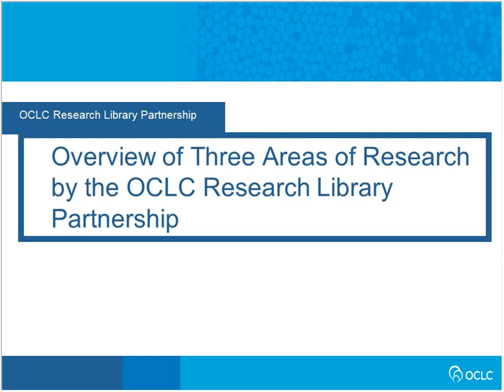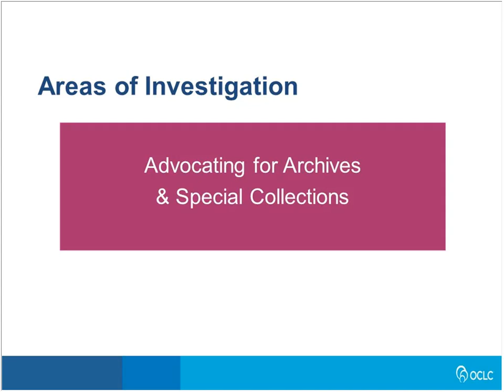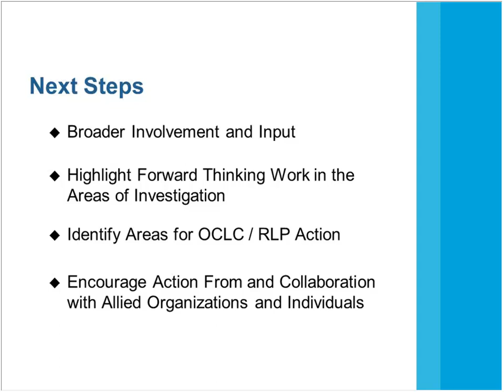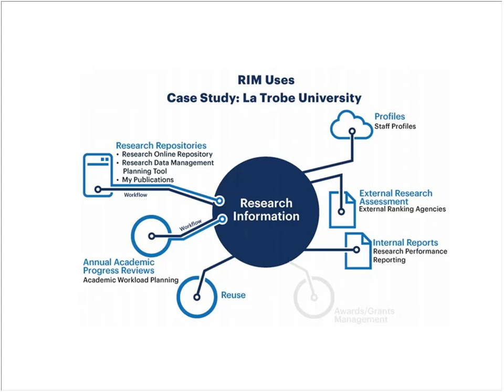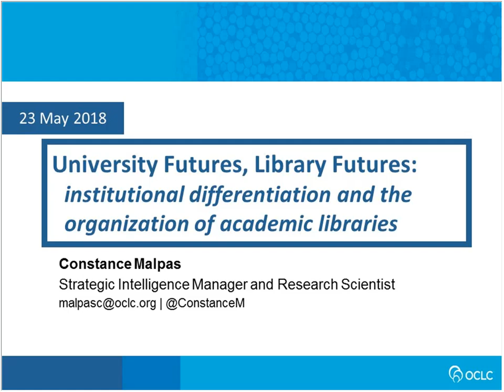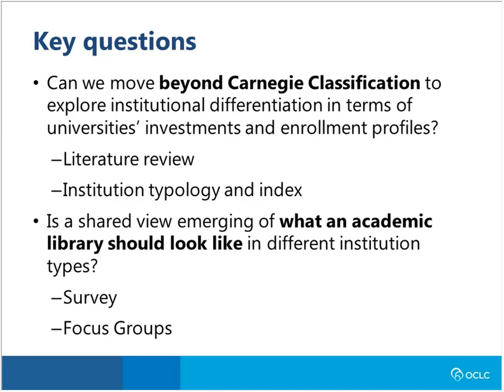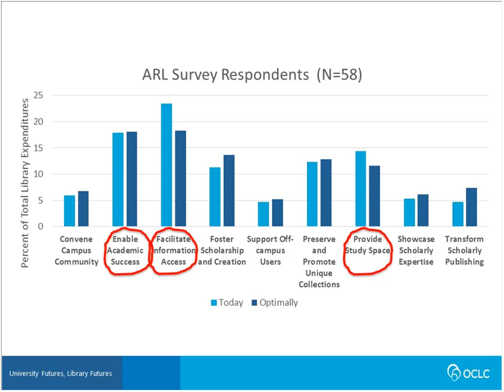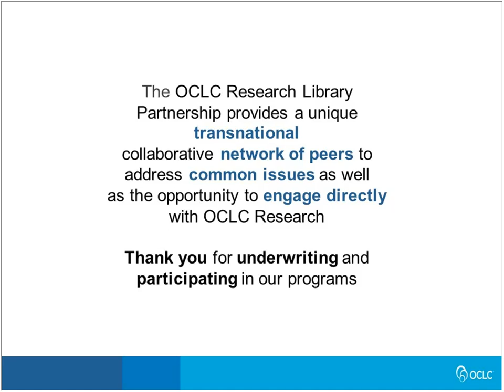Overview of Three Areas of Research by the OCLC Research Library Partnership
Presenters

Roy Tennant, Senior Program Officer, OCLC Research

Chela Weber, Research Practitioner in Residence, OCLC Research

Rebecca Bryant, Senior Program Officer, OCLC Research

Constance Malpas, Strategic Intelligence Manager and Research Scientist, OCLC Research

Description

This one-hour webinar will provide an overview of three areas of ongoing work with the Research Library Partnership (RLP), with time for questions and discussion. The areas are: our new research and learning agenda for archives and special collections, research information management, and the university futures, library futures project. Roy Tennant will serve as host, joined by experts in the highlighted areas. Please view this as a chance to become informed and to learn about any engagement opportunities in any of these areas in the coming year. Although these topics and this time were chosen specifically for our partners in the Asia Pacific region, others are most warmly welcome to join in.

New Archives and Special Collections Agenda
Between May and August 2017, OCLC Research engaged in an open, community-facing process to develop a practitioner-based view of challenges and opportunities related to special collections and archives in research libraries. Chela Scott Weber will walk through the resulting position paper, "Research and Learning Agenda for Archives, Special, and Distinctive Collections in Research Libraries," intended as a map with many potential routes for exploration between OCLC and allied institutions.

Research Information Management
Research information management (RIM) is the aggregation, curation, and utilization of metadata about research activities. Institutional RIM adoption, in tandem with activities by publishers, funders, and libraries, can help to reliably connect a complex scholarly communications landscape of researchers, affiliations, publications, datasets, grants, projects, and persistent identifiers. OCLC Research, in collaboration with RLP librarians and external organizations like LIBER and euroCRIS, has been engaged in an arc of research into library engagement with research information management practices. In this presentation, Rebecca Bryant will briefly discuss these research efforts, and provide an early glimpse of responses from Pacific Rim institutions from the Survey of Research Information Practices, which will be published later this year.

University Futures, Library Futures
The global higher education market is undergoing rapid transformation as colleges and universities compete for increasingly scarce "traditional" applicants. How will changes in educational directions and enrollment profiles impact the organization of academic libraries? For the last year, OCLC Research has been examining this question with a mixed methods analysis of 1500 US colleges and universities. In this presentation, Constance Malpas will provide an overview of the methods and findings from our University Futures, Library Futures project and discuss potential applications to other higher education systems.